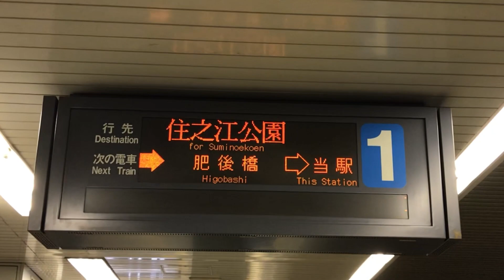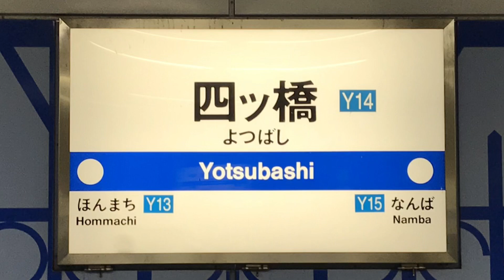【ヒトエキ】大阪メトロ 四つ橋線 本町 → 四ツ橋 側面展望